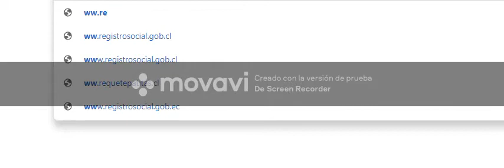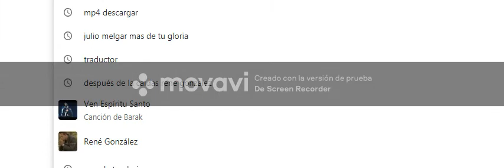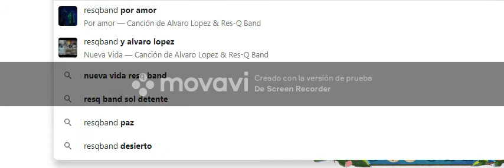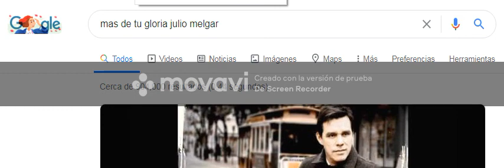Julio Melgar - 04 Mas de tu Gloria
Video Editor Resqband
Alvaro Lopez Res Q Band Video Editor Converter